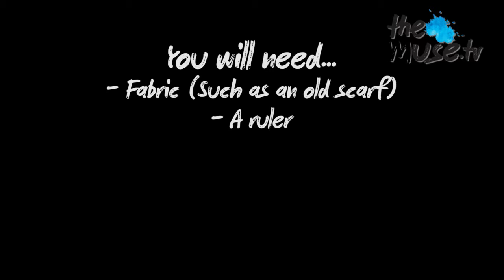DIY: 90s Hair Scrunchie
It's time to get some girl power back in your life and re-visit  the 90's... scrunchies are back! Grab yourself an old scarf and some elastic to get DIYing your own... Zig a zig-ah!The Muse TV is a style-obsessed online community featuring fabulous fashion videos, unique apps, great competitions and more!